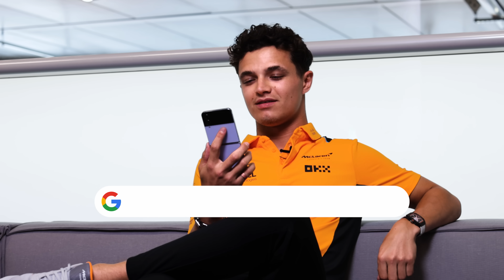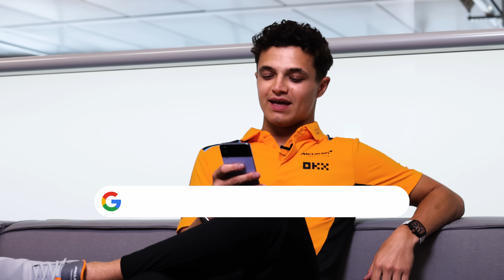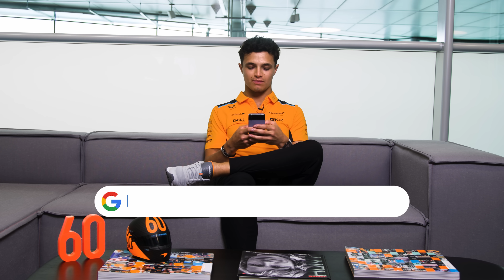Lando Norris answers Google's most searched questions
You've heard from Oscar, now it's Lando's turn to check out the web's most searched questions about himself with a little help from @Google.